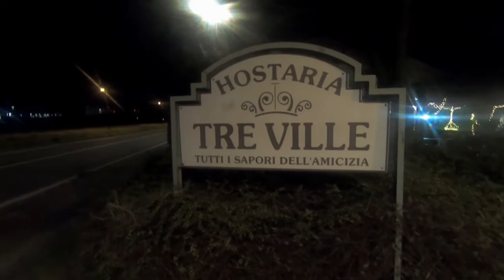MANGIA COME SCRIVI - ANTONIO TACETE - PARMA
"LA PONGA MUSICA" EDIZIONE BATTEI